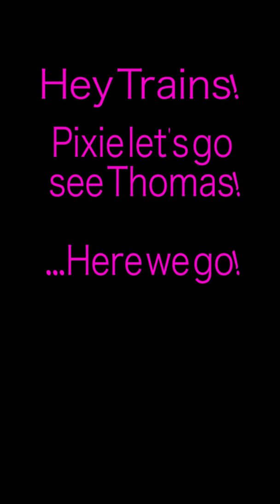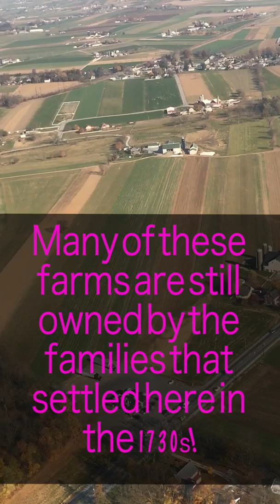Pixie Flys Lancaster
Pixie is at it again! This time we fly over the farms of Lancaster, PA. Guess who is in town? Thomas The Tank Engine! Pixie flies over the depot where he is staying!